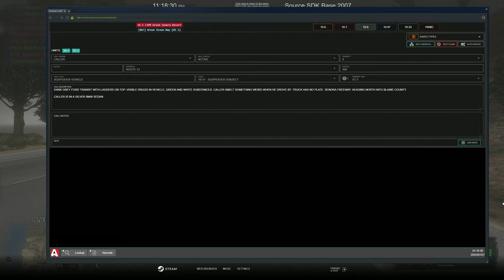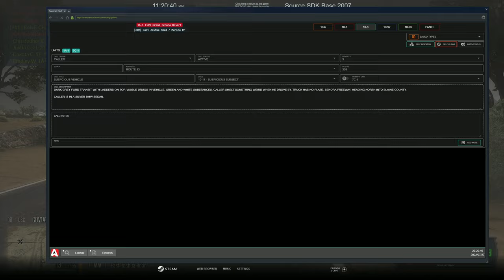Off-Road Pursuits | Diverse Roleplay (DVRP) | GTA 5 RP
Welcome to Today's video, Why You So Nervous? | Diverse Roleplay (DVRP) | GTA 5 RP

1. Ensure you meet all joining requirements.
2. Read through our frequently asked questions before proceeding with an application.
3. Ensure you have joined the DVRP Fan Server.
4. Go to Joining Process
5. Fill out an application
6. Complete the application with your best effort, honesty, and ability. Ascertaining that you provide accurate personal information, select your selected department, and accept the disclaimers and rules.
7. Wait for a response via a public outrreach member. Then, you will receive information about an interview server and you will have access to a channel in the fan Discord (request-an-interview), where FTOs/FTAs will ping the accepted role when they are doing interviews.

Documents:
Conservancy